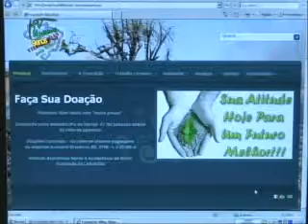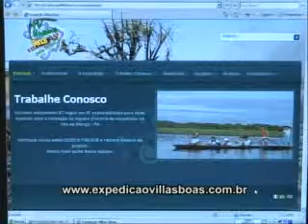BLOCO 2 448 avi